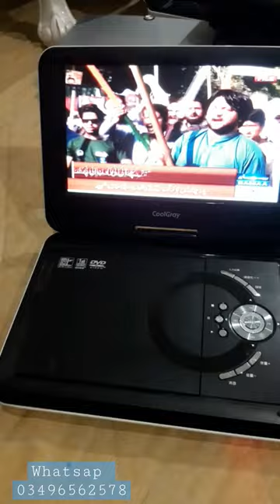tv finder dvd